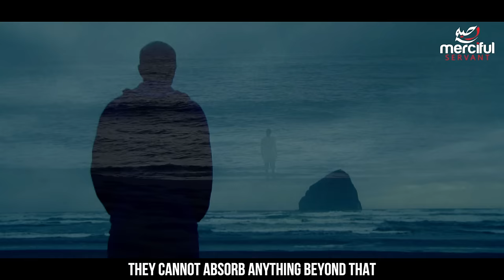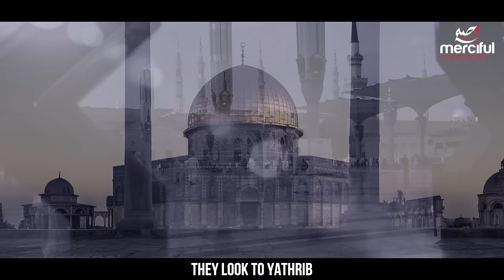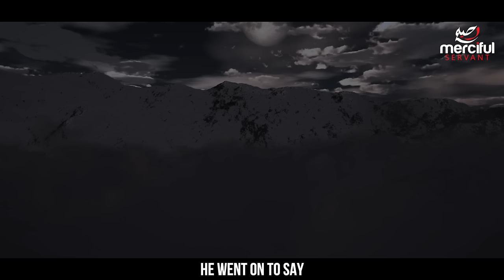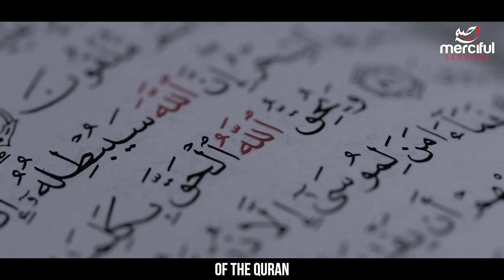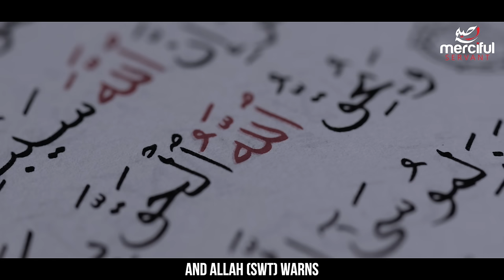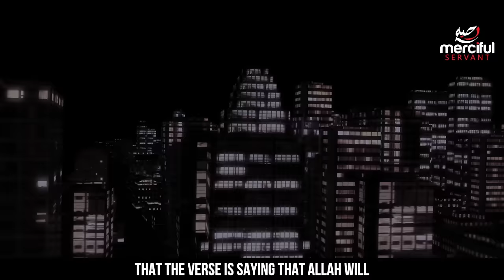THE GREAT WAR - THE END TIMES (EYE OPENING)